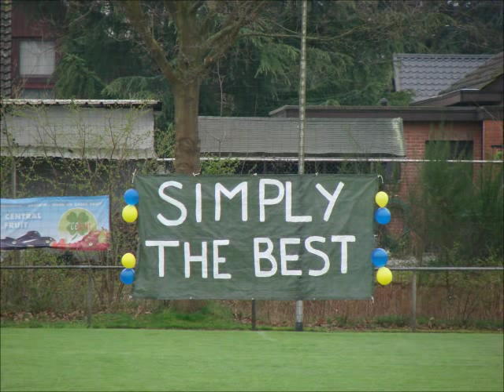Miniemen Branst zijn kampioen.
Kampioenenmatch en bijhorend feestje :-)